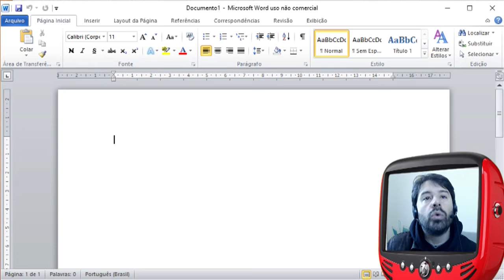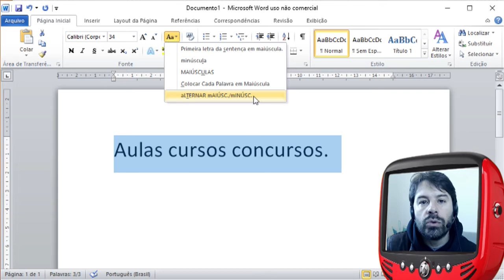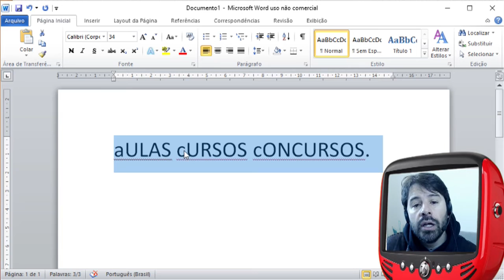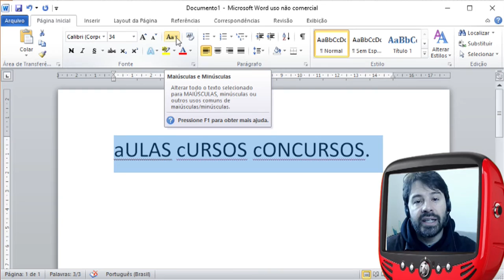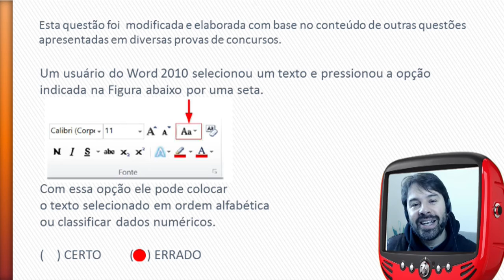Concurso PM CE 2016 Polícia Militar do Ceará - Questão de Informática - # 110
Questão de informática comentada de acordo com o conteúdo indicado no edital para o concurso da Polícia Militar do Ceará - PM CE 2016.

Questão # 110

O professor Rodrigo Schaeffer comenta uma questão sobre:
Word 2010 e o botão Maiúsculas e Minúsculas.

Observação:
Estas aulas estão de acordo com o edital para o cargo de SOLDADO PM DA CARREIRA DE PRAÇAS POLICIAIS MILITARES DA POLÍCIA MILITAR DO CEARÁ (PMCE).